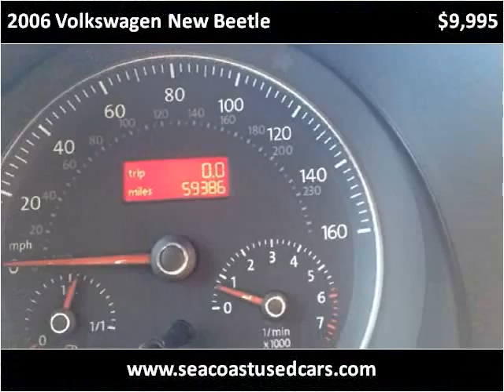2006 Volkswagen New Beetle Used Cars Hampton Falls NH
This 2006 Volkswagen New Beetle is available from Seacoast Wholesale.